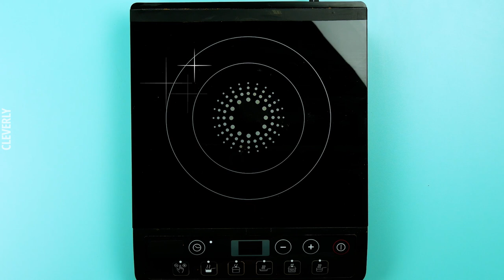The Best Household Tricks That Use Baking Soda | 20 Amazing Cleaning Hacks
*20 Unbelievably Effective Cleaning Hacks*

You most likely associate baking soda with baking, but there are tons of hidden uses for this handy kitchen staple. From getting out tough stains to freshening up your home, baking soda is here to make your life way easier, and more pleasant!

0:00 | 1. Life Hacks With Baking Soda

2:00 | 2. Brilliant Baking Soda Hacks

4:40 | 3. Genius Cleaning Tips

🎶 Music Credits 🎶

0:01 | The Fly Guy Five, Extra Fries
3:14 | Seralya, We Got It Covered
4:39 | Sarah the Illstrumentalist, Salamanca